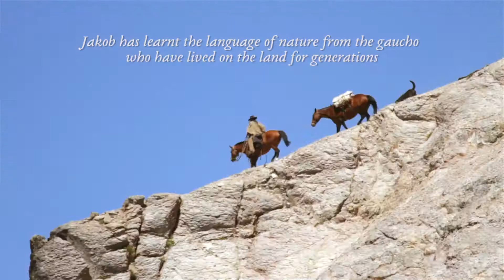Jakotango | a South American Equine Experience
The Thrill of Unbridled Adventure

Patagonia is a land of soaring peaks, impossibly turquoise lakes, roaring rivers and ethereal forests. The landscape is simply beautiful, especially in autumn when the colours burn, and vast herds of red deer roam the hills while condors soar above.

Your host is Jakob Von Plessen, who has spent his life between horses and cattle, learning the language of nature from the gaucho families who have lived on the land for generations. The goodness of rustic gaucho life, living off the land in complete harmony with nature, eating fire-cooked lamb, sitting on a rough saddle cloth with the scent of the damp earth and woodsmoke hanging in the air.

Your home is the charming Estancia Tres Lagos, where cosy boutique log cabins and crackling fires invite you sit a while and drink in the view, Malbec in hand. Here you can experience the exclusivity of having the remote wilderness all to yourself – a rare privilege in the modern world.

Guided by gauchos, you’ll experience a way of life that has barely changed for centuries. Estancia life continues with or without the presence of guests but you will be invited to join in for a hands-on experience that is authentic and completely unstaged. On horseback, you are immersed in the wilderness, fording rivers, galloping across vast plains and scaling lonely peaks and plateaus that no vehicle could ever reach. Ride the native Criollo horses of Argentina, known for their kindness, comfort and stamina, of which it was once said: ‘God made the horse from the breath of the wind, the beauty of the earth and the soul of an angel’.